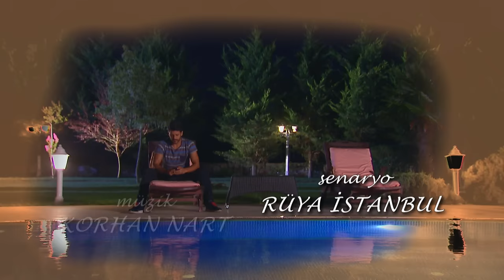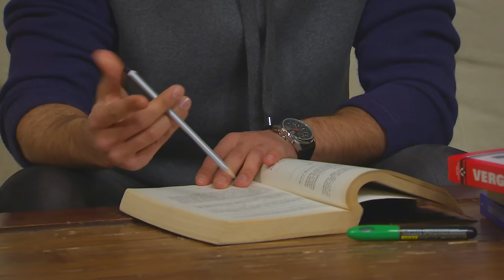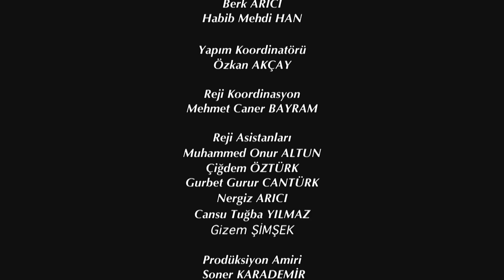Elif Episode 98 | English Subtitle